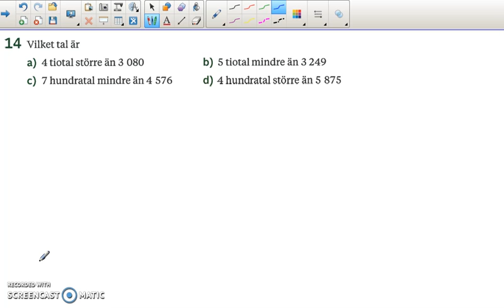Matte direkt 7 Kapitel 1 Tal Grundkurs - uppgift 14